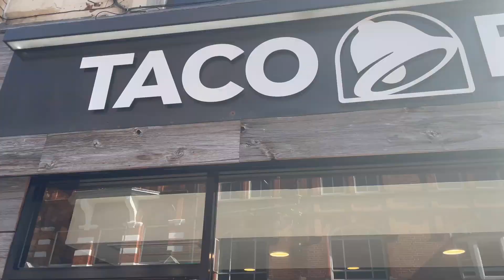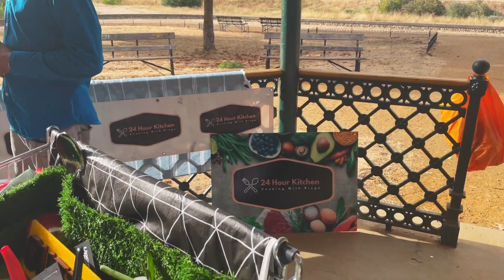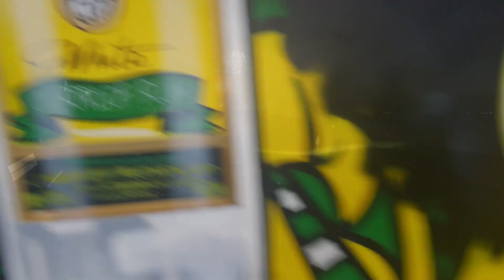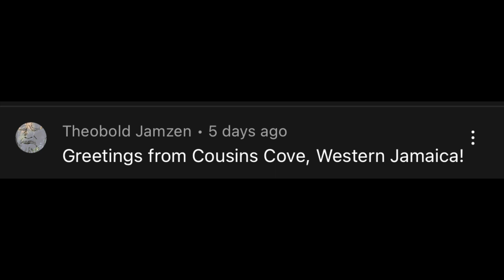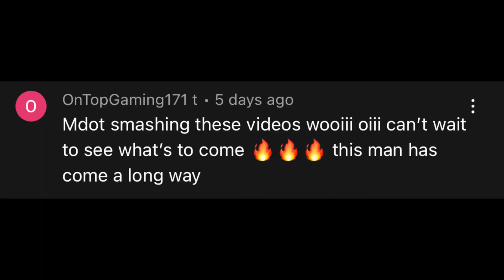First Time in The UK (M Dot r) @mdotrcookandvibe Documentary